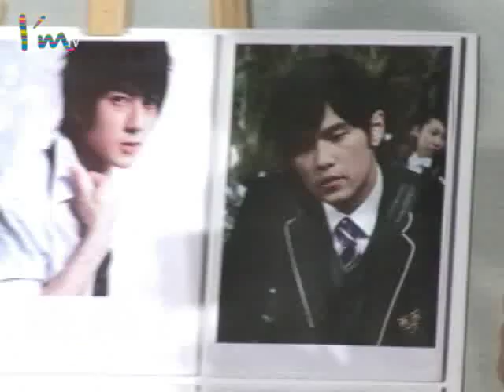JEEJA YANIN IN TAIWAN part-1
JEEJA YANIN In Taiwan
Promote Chocolate Movie

29/8/08 - 1/9/08
Jeeja went to Taiwan to promote her movie,Chocolate,at Century . Movie will show there at this 26/9/08